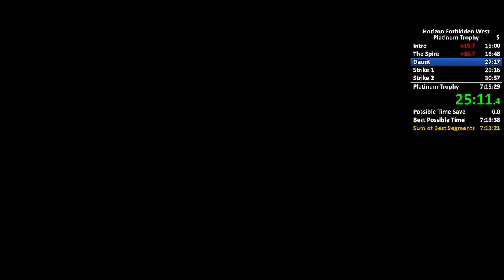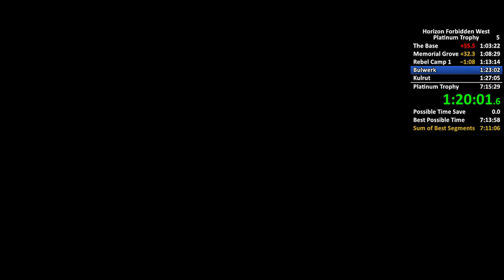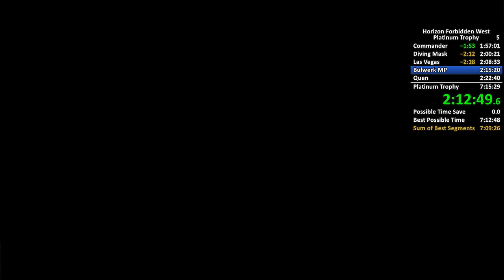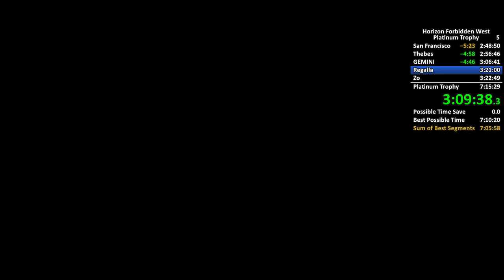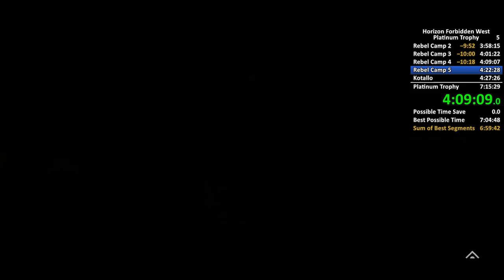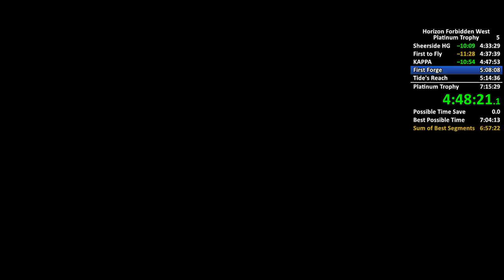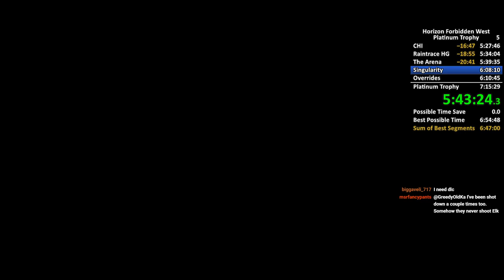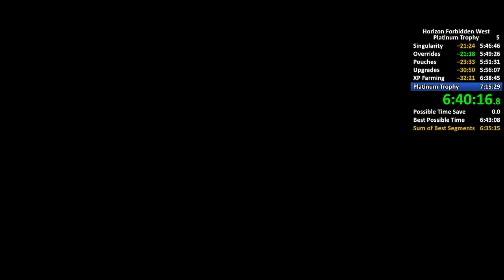Horizon Forbidden West Platinum Trophy in under 7 hours!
In this speedrun or challenge run I get the Platinum Trophy for Horizon Forbidden West in under 7 hours!